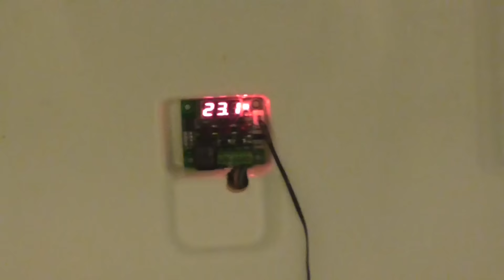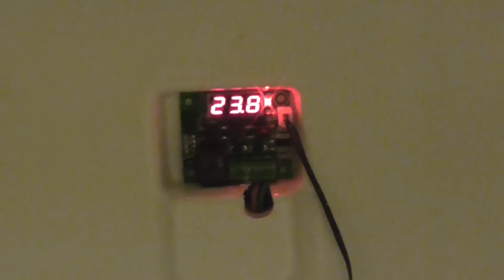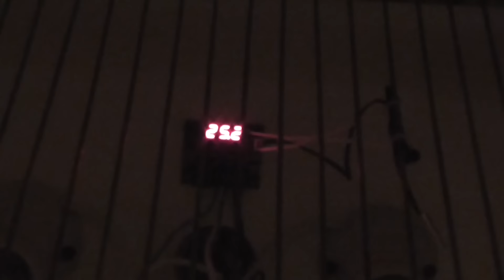самодельные инкубаторы ( доделка старого и ещё один новый)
места стало не хватать )